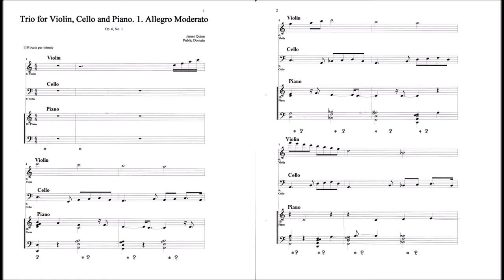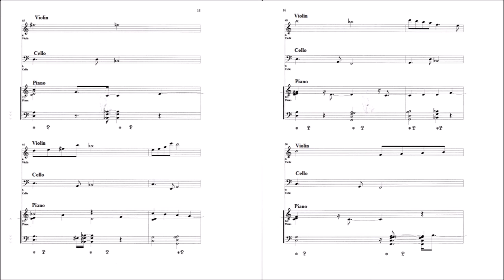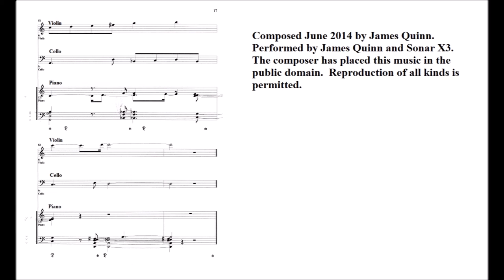Trio for Violin, Cello and Piano 1. Allegro Moderato, Op. 6, No. 1 (James Quinn)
Composed June-July 2014 by James Quinn
Performed by James Quinn and Sonar X3.
Complete score provided in the video.
A version with a rhythm section is available as Op. 4, No. 1 where you can find the violin only score.